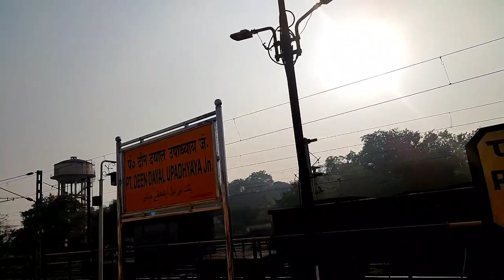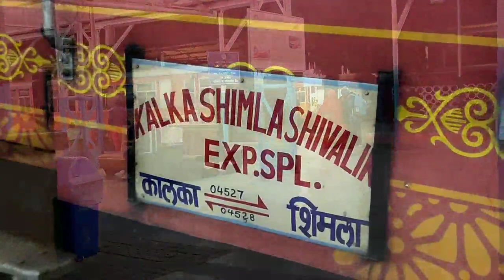simla tour / netaji express kalka mail full journey / 12311 / 02311 / howrah to kalka train journey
hi
this is channel rover palash. todai I will show you 02311/12311 howrah to kalka train journey by netaji express special train. this is a oldest rail route if india. british govt. first run this train on this route on 1866. So friends enjoy the video till the end for enjoy the journey
train timime
 from howrah : everyday -  21:55 PM
from kalka      : everyday - 23:55 PM
Fare :  2S     - 435
           SL      - 710
           3A      - 1860
tags in this video: